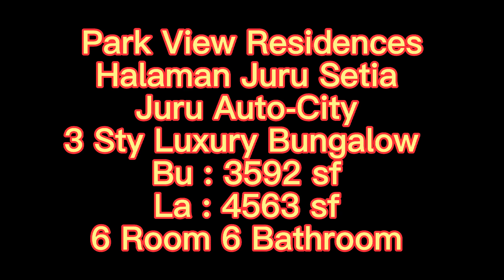Park View Residences 3 Sty Luxury Bungalow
Park View Residences @ Halaman Juru Setia Juru Auto-City
3 Sty Luxury Bungalow
Bu : 3592 sf
La : 4564 sf
6 Room 6 Bathroom
Rm 1.3 m

Facilities:
- Gym
- Jogging Track
- Swimming Pool
- Kids Playground
- Guarded& Gated

- Accessibility:
* 1 min drive to Juru Auto-City, Prai Industrial Zone
* 2 mins drive to Juru Toll
* 5 mins drive to Penang Bridge
* 10 mins drive to Juru IKS Industrial Estate, Bukit Minyak Industrial Estate, Bukit Mertajam, Penang Sentral
* 15 mins drive to Bayan Lepas Industrial Estate
* 30 mins drive to Kulim

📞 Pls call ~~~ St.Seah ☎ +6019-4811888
💯 *** Licensed Real Estate Negotiator NO: REN 13677 ***
👉 if you are interested in renting or selling your property ,,,,,